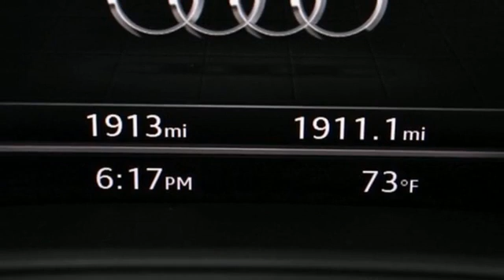Used 2019 Audi SQ5 Atlanta Alpharetta, GA A33591 - SOLD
Year: 2019
Make: Audi
Model: SQ5
Trim: 3.0T Prestige
Engine: 3.0L TFSI
Transmission: 8-Speed Automatic with Tiptronic
Color: Black
Interior: Black
Mileage: 1913
Stock #: A33591
VIN: WA1C4AFY6K2056952
One owner Audi Certified $67,060 original MSRP 2019 Audi SQ5 3.0T Prestige quattro configured in a classic Mythos Black Metallic over Black leather sport seats. This SQ5 has passed our Audi Certified inspection process and offers a well appointed German sports SUV with a performance oriented 354 horsepower engine. Options include navigation, backup camera with top view, Audi Side Assist, Heads Up Display, Drivers Assist with Adaptive cruise, lane assist, traffic jam assist, 21 inch wheels, pano roof, Bluetooth with Carplay. brbrbrbrbrAdded Options:brbr*3 STAGES OF PAINT CORRECTIONbr*8 KITS OF CERAMIC COATINGbr*ENGINE HAS TRIM COATING - STAYS GLOSSYbr*SUNTEC FILM PROTECTION - FULL PROTECTION(HOOD/GRILLE/HEADLIGHTS/DOOR CUPS/TRUNK WITH 10 YEAR WARRANTYbrbrbrbrbr*Odometer is 5189 miles below market average!br*Adaptive Cruise Control w/Traffic Jam Assistbr*Adaptive suspensionbr*Audi Active Lane Assistbr*Audi Advanced Keybr*Audi Connect PRIME & PLUSbr*Audi Phone Boxbr*Audi Pre-Sense Rearbr*Audi Side Assistbr*Audi Virtual Cockpitbr*Auto-Dimming Power Folding Exterior Mirrorsbr*Auto-dimming Rear-View mirrorbr*19 speaker Bang & Olufsen 3D Sound Systembr*Audi Pre Sense Brake assistbr*Carbon Atlas Inlaysbr*Driver Seat Memorybr*Dual Pane Acoustic Glass for Front Side Windowsbr*Emergency communication system: Audi connect CAREbr*Exterior Parking Camera Rearbr*Front Seat Ventilationbr*Garage door transmitter: HomeLinkbr*Head-Up Displaybr*Heated Front Seatsbr*High-Beam Assistantbr*Interior Lighting Plus Packagebr*Leatherette Covered Center Consolebr*Manual Rear Side Window Sunshadesbr*Milano Leather Seating Surfacesbr*Panoramic Sunroofbr*Park Steering Assistbr*Parking System Plus (Front/Rear Acoustic Sensors)br*Power Adjustable Steering Columnbr*Power Liftgatebr*MMI Navigation Plus w/MMI Touchbr*Rain sensing wipers w/Rear window wiperbr*Top View Camera Systembr*Traffic Sign Recognitionbr*USB Charge Ports for Rear Seatsbr*Warm Weather Packagebr*21" x 8" Audi Sport 5-Double-SpokebrbrbrbrbrbrbrbrAudi Atlanta is the largest Pre-Owned Audi Dealership in the nation. Our inventory moves extremely quickly. PLEASE BE SURE TO SECURE YOUR APPOINTMENT. All vehicles are subject to sale at any time. As a courtesy to our clients, a partial payment and signed agreement will secure an appropriate window of time to allow for travel to inspect and accept the vehicle.

Address:
5805 Peachtree Boulevard